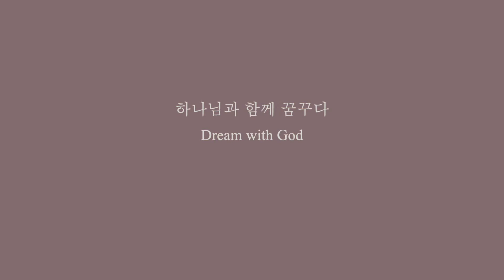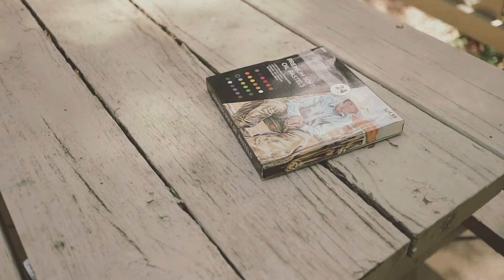SUB) Dream with God🍀 Art Devotion❣️Calling as a Christian Artist🦋 be a window to God's heart🕊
Welcome to UB Studio :)

6th devotional art sketch♥️ Today's devotional art was filmed at Pine mountain, in State of Georgia. I was at a short family trip and it was the perfect place to think about God's dream in my art. God calls you to be an artist to be the window to God's heart, a flow of his presence, and the healing touch to the earth. Keep standing and moving towards his dreams.

안녕하세요 유비입니다 :)
*광고* 영어 자막 가능합니다🧁

벌써 여섯번째 묵상이네요! 오늘 주제는 정말 가슴 뛰며 묵상했습니다. 제가 제일 좋아하는 주제중 하나인것같아요. 꿈. 비전. 하나님의 꿈과 나의 꿈이 맞는 그 sweet spot을 찾아야하는 이유는 그것이 우리의 소명이기 때문이에요. 그냥 하루살이처럼 크리스천 아티스트로 사는것도 기뻐하시지만, 우리 한명한명에게 특별한 꿈들을 주셨기 때문이죠. 그것을 찾기 위해 오늘도 세상의 음성에 타협하지 않고, 하나님의 섬세한 음성에 순종하며 나아가는 당신이 되길 응원합니다🤗

BGM) IMJE - Prayer

Instagram) @ubstudio
Facebook) ubstudio photography